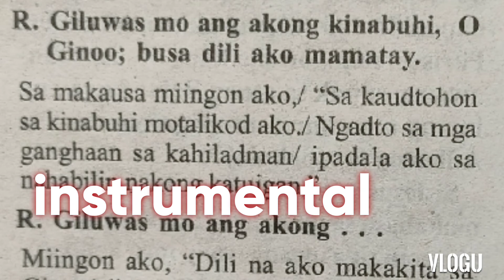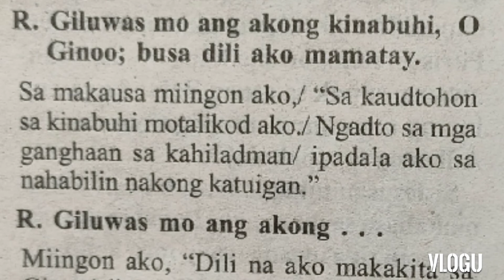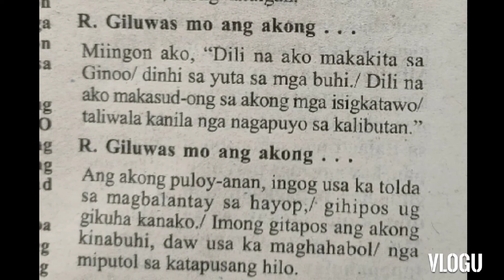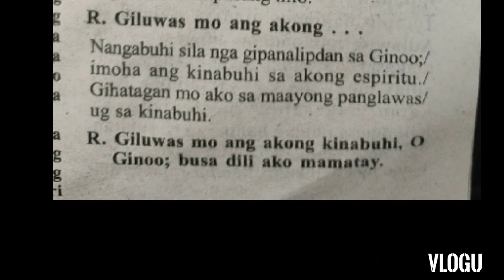July 15 instrumental Responsorial Psalm cebuano